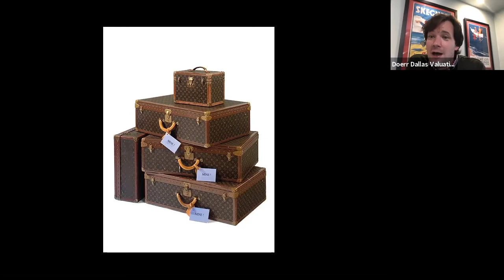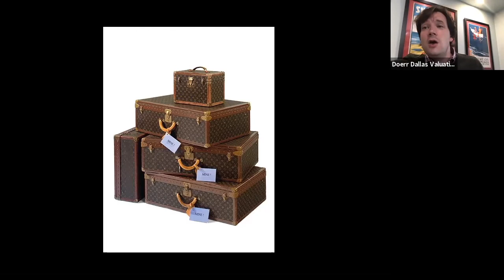FROM BIRKIN TO BOTTEGA - THE HANDBAG WEBINAR WITH ALASTAIR MEIKLEJON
Join Rachel Doerr as she interviews Alastair Meiklejon about one of his passions, designer handbags. Up for discussion is the history of the market and why some pieces just remain the staples of every good wardrobe.